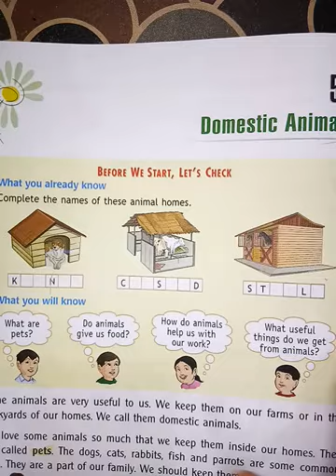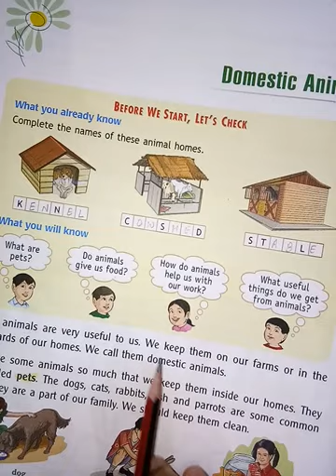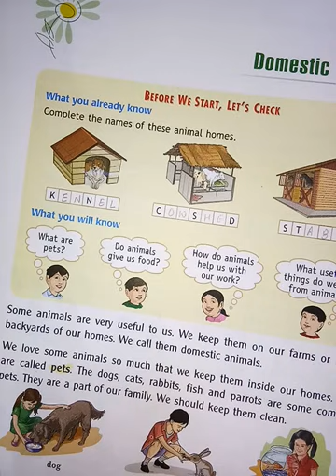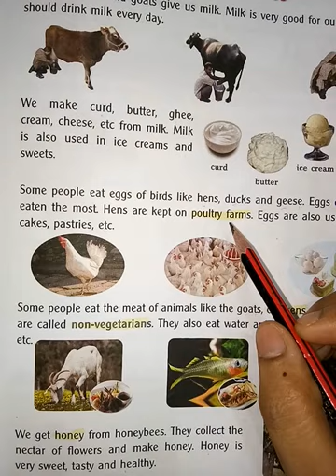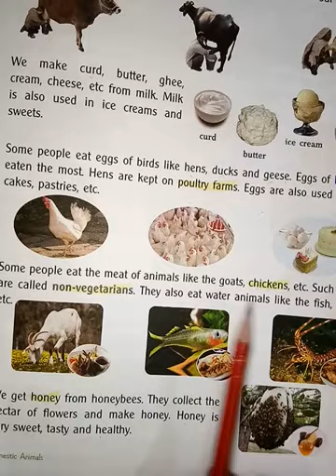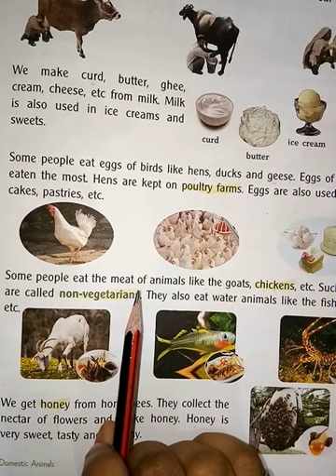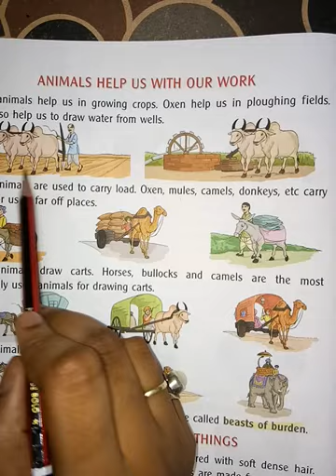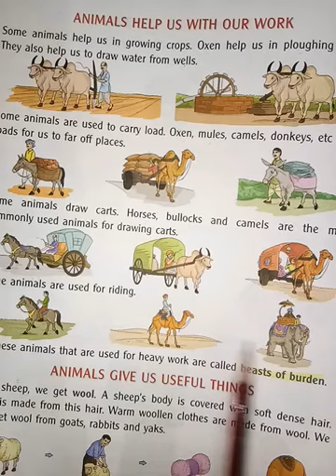EVS Class2 28-07